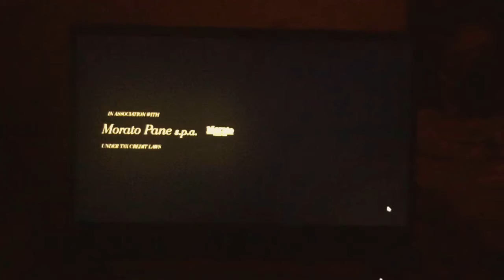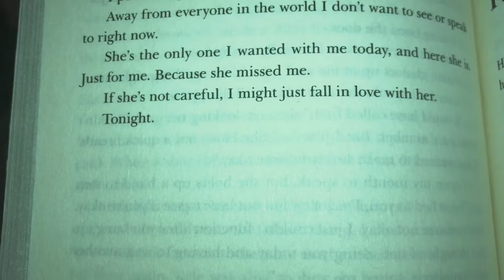a vlog🍪| cleaning, sushi, my first day of uni and lots of platonic dates.